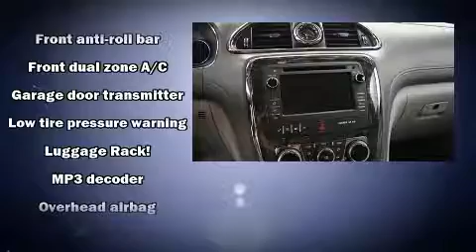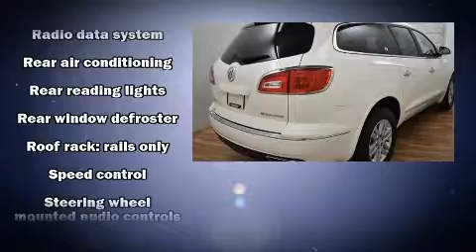2014 Buick Enclave Convenience Group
Courtesy Chrysler Dodge Jeep Ram
440 28th St SE

You can expect a lot from the 2014 Buick Enclave. It features a front-wheel-drive platform, an automatic transmission, and a refined 6 cylinder engine. Comfort and convenience were prioritized within, evidenced by amenities such as: front and rear reading lights, 1-touch window functionality, a leather steering wheel, a built-in garage door transmitter, front and rear air conditioning, remote keyless entry, and more. Third row seats provide an even greater maximum passenger capacity. With high intensity discharge headlights illuminating your path, you'll always appreciate maximum visibility. Passengers are protected by various safety and security features, including: head curtain airbags, front side impact airbags, traction control, brake assist, a security system, onStar, and 4 wheel disc brakes with ABS. For added security, dynamic Stability Control supplements the drivetrain. We know that you have high expectations, and we enjoy the challenge of meeting and exceeding them! Stop by our dealership or give us a call for more information.